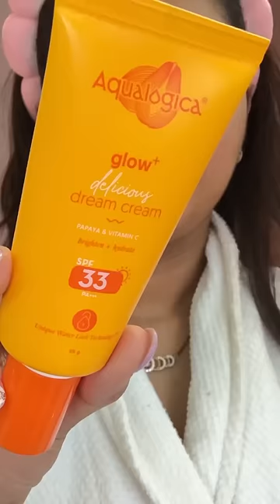పుట్టింటి సారె After Marriage😍Back to Bangalore📍